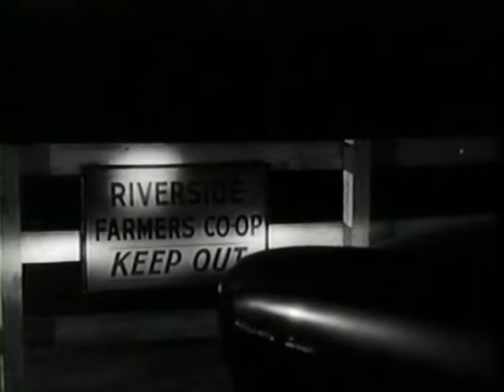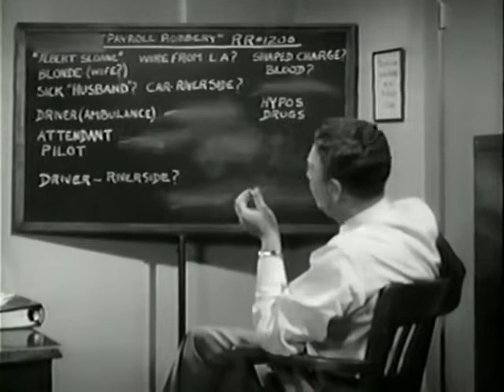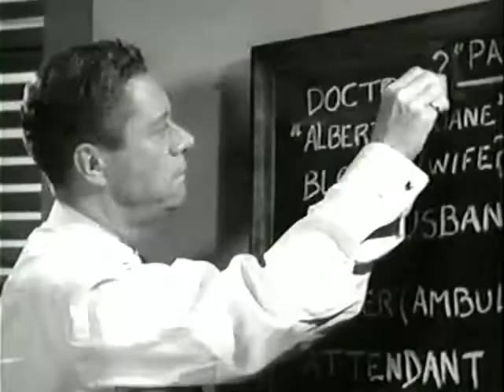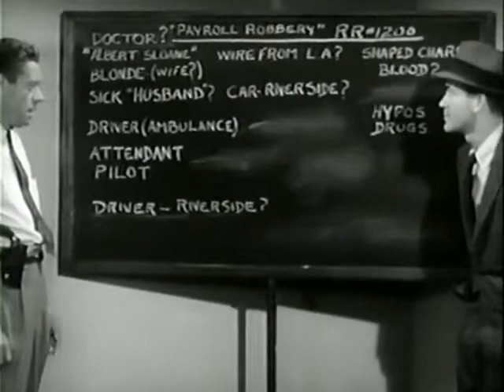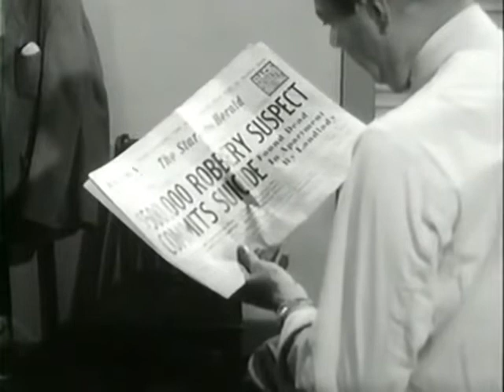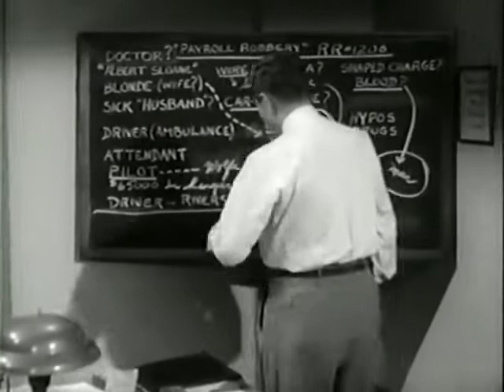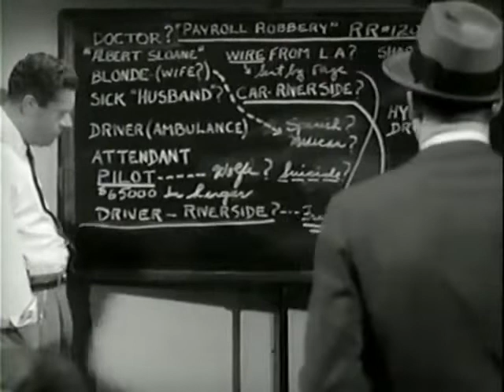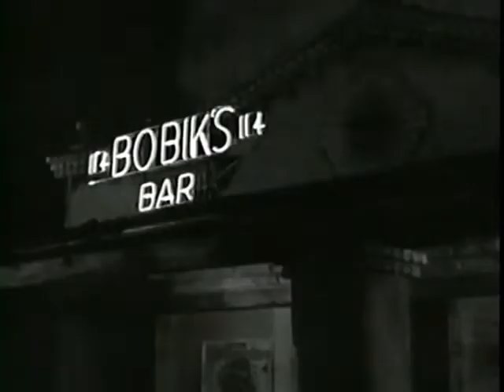Time Table 1956 | Vintage Mystery Movies | Film Noir | Crime Noir | Vintage Full Movies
Time Table is a 1956 American film noir crime film produced and directed by Mark Stevens, who also stars as the lead character.
The film includes early appearances by both Jack Klugman and Felicia Farr. She had earlier appeared (as Randy Farr) in Big House, U.S.A. (1955).
Plot:
Paul Bruckner, a surgeon whose license has been revoked for alcoholism, poses as "Dr. Sloane" aboard a train passing through Arizona. His presence there is part of a caper involving a fictitious patient, on whose behalf he gains access to his physician's bag in the baggage car. There he blows the safe and steals a cash payroll of $500,000. Bruckner and the "patient," supposedly infected with polio, are let off at a remote small town with a hospital, which is also far from any scheduled train stop, and escape with the money in an ambulance. The railroad officials do not discover the robbery until the train reaches Phoenix, many hours later.
In response, the insurance company puts a claim investigator, Charlie Norman, on the case, forcing him to postpone his vacation to Mexico with his wife Ruth the next day. Joe Armstrong, a veteran railroad policeman who is also investigating the crime, works with him. Gradually evidence starts to turn up that the thieves stole the ambulance just before the robbery, then ditched it in the desert, escaping in a stolen helicopter. The scheme was thus elaborate, showing that the robbery had been carried out according to a strict timetable.
But there was one misstep that keeps it from being a perfect crime. During the escape the "patient," Lombard, accidentally shot himself, forcing Bruckner—and the money—to remain with him instead of escaping to Mexico, throwing off the timetable. Assigning Charlie to the case, a move by the insurance company unanticipated during planning of the crime, further disrupts the timetable. The audience learns that Charlie is the secret mastermind. Charlie carefully planned the crime after meeting Bruckner, who filed a false accident claim. Charlie plans to disappear in Mexico with Bruckner's wife Linda, who pretended to be Lombard's wife, and use the cash to finance his new life. Bruckner, desperate for money, joined in the crime strictly for the cash.
Charlie decides they should all wait for the investigation to cool off before trying to continue on to Mexico. However, Joe, methodically investigating each aspect of the crime, finds an accomplice, who leads to another, Wolfe, the owner of the "stolen" helicopter. Charlie realizes that Bruckner and Wolfe double-crossed him, killed Lombard and planned to keep the money for themselves. Charlie kills Wolfe to silence him and makes it appear to be a suicide. Bruckner, trying to escape to Mexico with Linda and his share of the loot, panics during a routine customs check and tries to force his way across the border, but is killed by police. Linda escapes, and Joe arranges to go with Charlie to Mexico to find her, believing she has the rest of the loot.
Charlie sees an opportunity to escape and stashes his cut of the money in a briefcase to smuggle into Mexico. He suspects Bruckner had already arranged to leave Mexico for another country with Linda. Charlie also discovers that an unsuspecting Ruth has tried to pull a practical joke on him by substituting fishing gear for his work reports in the briefcase. She has discovered the stolen money and returned it anonymously to the insurance company. While tracking down Linda to take Bruckner's place in the double-cross plan, Charlie draws the suspicion of Joe and the Mexican police, who close in. Forced to abandon Bruckner's plan, Charlie and Linda are cornered and killed in a shoot-out.